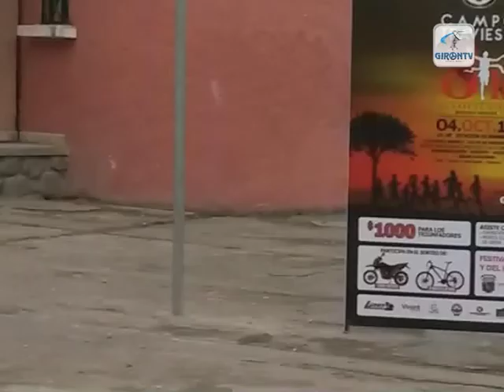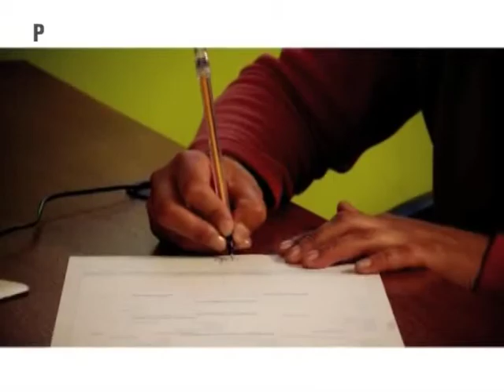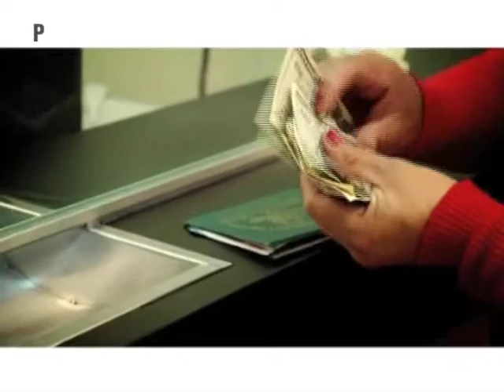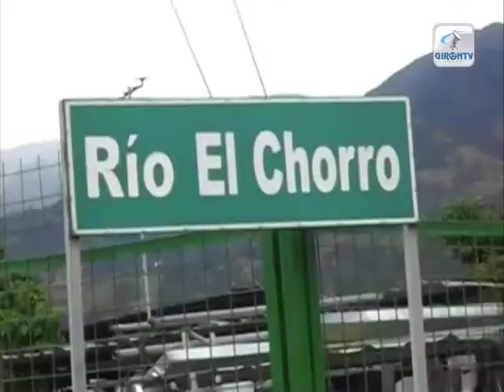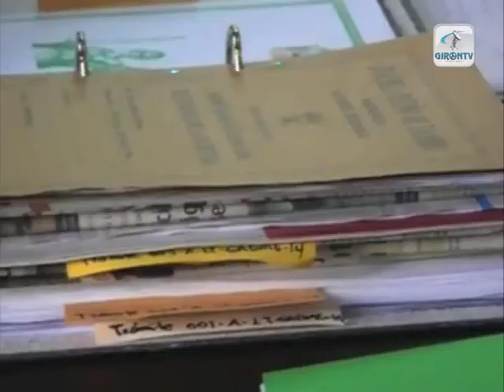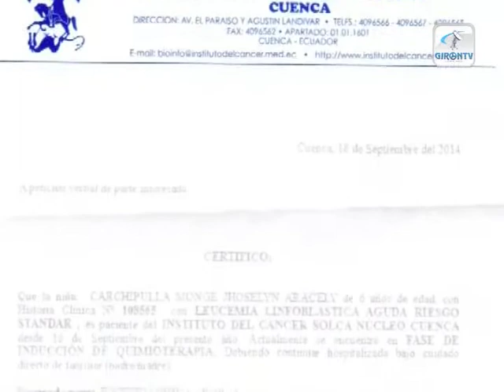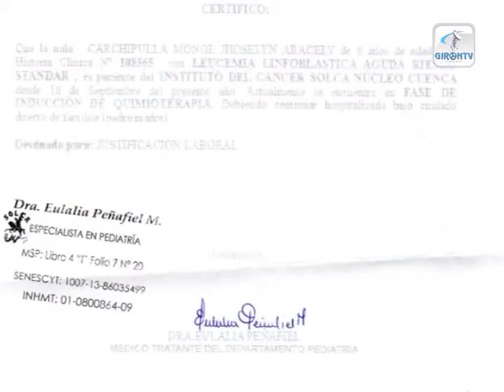NOTIGIRÓN emisión 22 de septiembre 2014